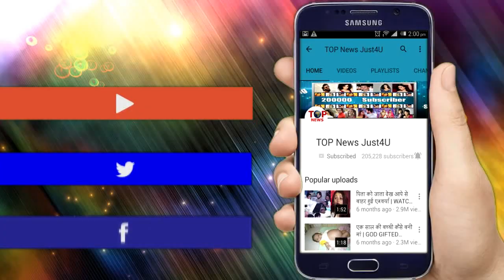DIVYA DRISHTI - NEW PROMO!! PISHACHINI'S GAME OVER